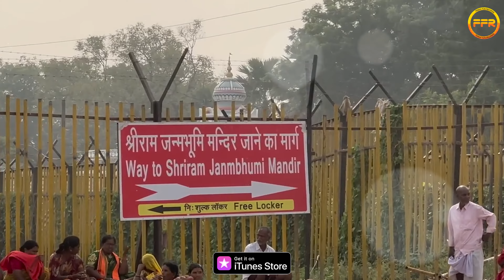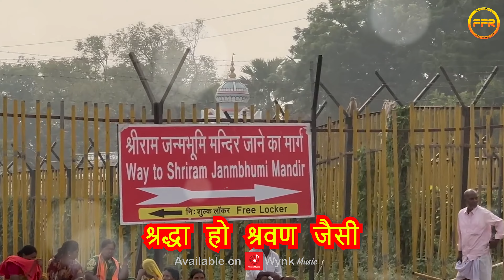राम मंदिर अयोध्या का नंबर एक भजन - नगरी हो अयोध्या सी रघुकुल सा घराना हो I राम मंदिर दर्शन भजन 2024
नगरी हो अयोध्या सी रघुकुल सा घराना हो | Nagri Ho Ayodhya Si | Shree Ram Bhajan | Ayodhya Mandir Geet

🎧 Song - Nagri Ho Ayodhya Si
🎙️ Singer - Shikha Rana, Satya Rana
📝 Lyrics - Traditional

♪♪♪  Streaming On  ♪♪♪